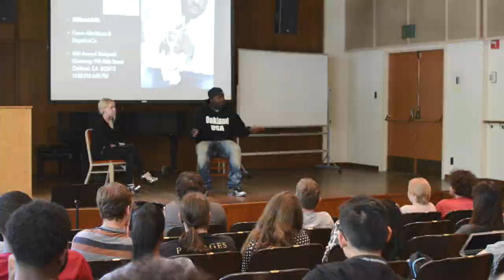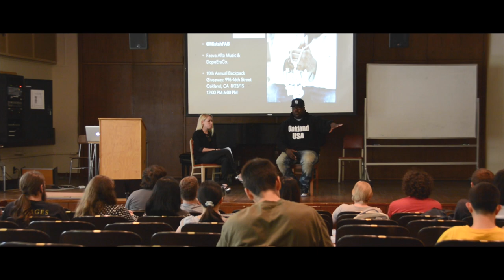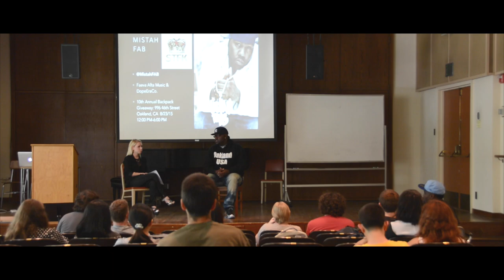Mistah FAB Speaking At UC Berkeley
Shot & Edited By: Ryan Horstkotte of Ambassador Productionz